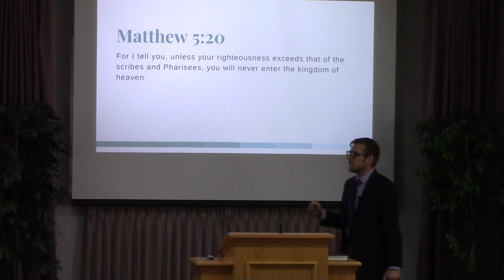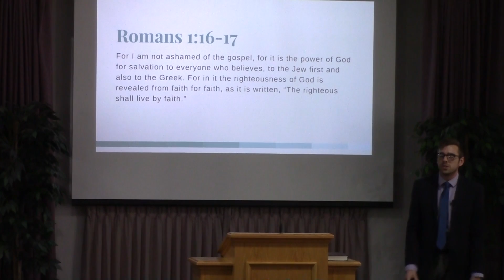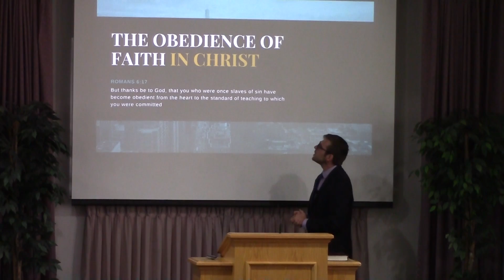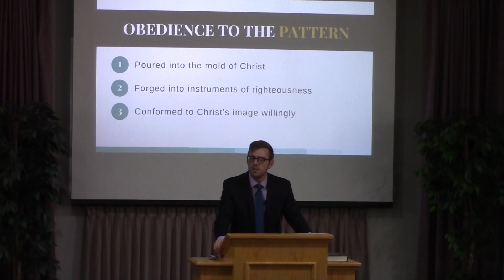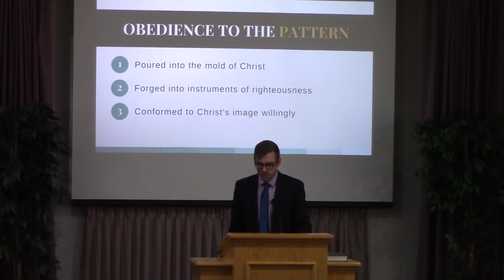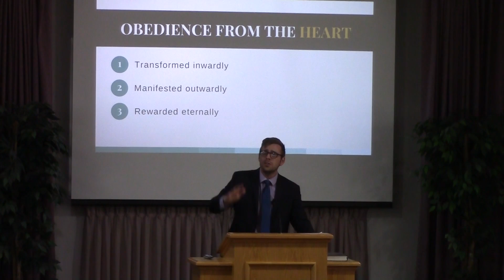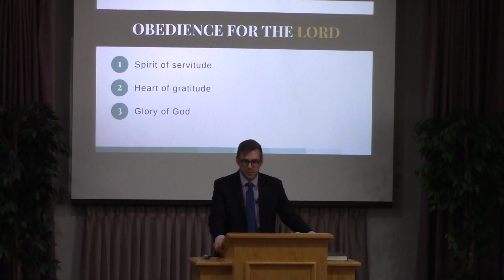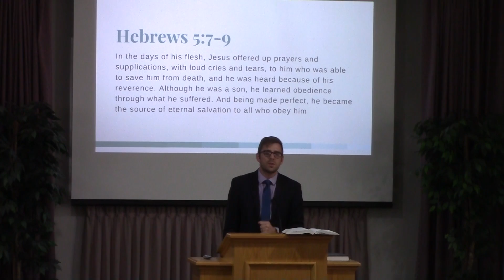The Obedience of Faith - Jerome Sasanecki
9/23/5018 PM, The Obedience of Faith - Jerome Sasanecki